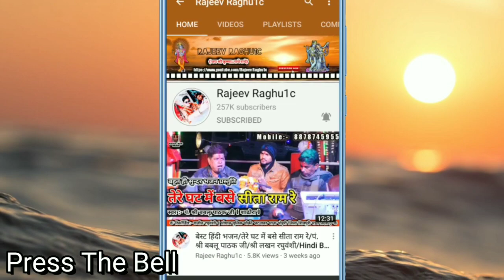घनश्याम तुम्हारी मुरली ने कैसा जादू कर डाला/पं. श्री रविकांत भार्गव/Ghanshyam/Best Hindi Bhajan 2020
👉 बालिका के जन्मोत्सव के उपलक्ष्य में कार्यक्रम दिनांक 16/06/2020 ग्राम बरोदिया कला जिला गुना मध्य प्रदेश//Bhajan Sandhya Program Village Barodiya Kala District Guna Madhya Pradesh.

👉 आयोजक:- श्री हरवीर यादव ( ग्राम बरोदिया कला जिला गुना मध्य प्रदेश )

👉 Song:- बेस्ट हिंदी भजन कीर्तन/घनश्याम तुम्हारी मुरली ने कैसा जादू कर डाला/Ghanshyam Tumhari Murli Ne Kaisa Jaadu Kar Dala/Best Hindi Bhajan Kirtan 2020

👉 Singer:- Pandit Shri RaviKant Bhargav / Jagbhan Kushwah / Shiva Yadav

© Copyright:- Rajeev Raghu1c
👉 Bhajan Upload By || Rajeev Raghuwanshi ||